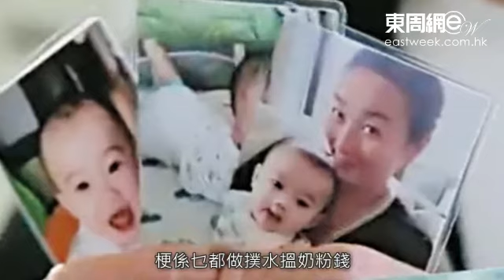為賺奶粉錢 謝天華食蟲飲尿！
早前，Laughing哥就參加內地東方衛視真人騷《跟着貝爾去冒險》，跟着主持人喺野外求生，期間更對着鏡頭前食蟲兼飲尿，認真重口味。